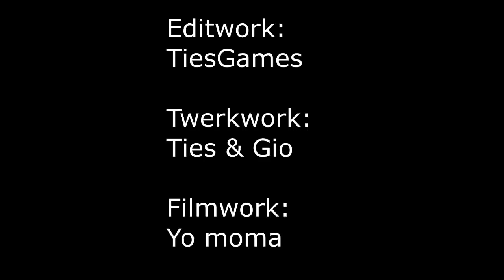TWERK BATTLE TIES VS GIO!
Bedankt voor het kijken naar deze video!
- Hoeveel likes halen we deze keer?

Ik ben Gio en ik probeer het publiek op YouTube te entertainen met video's! Al mijn video's zijn in 720p, dat betekent dus HD! Ik upload games zoals Minecraft, Battlefield en ik probeer soms wat specials te doen. Ook maak ik vlogs. Op mijn kanaal upload ik ook met veel vrienden die ik via YouTube heb leren kennen! Wij hebben een goede band en dit word ook wel de TG Crew genoemd!